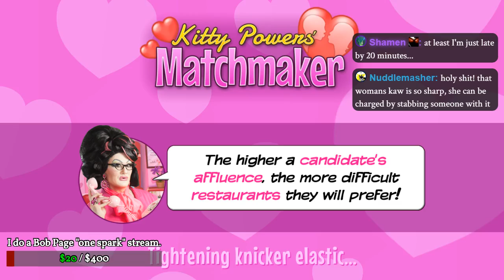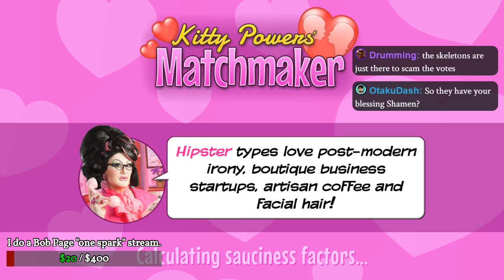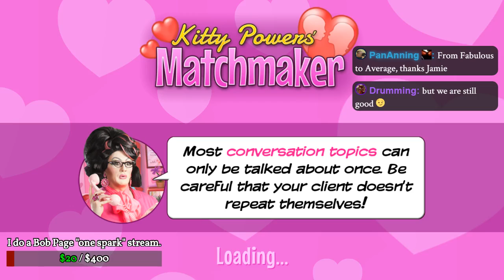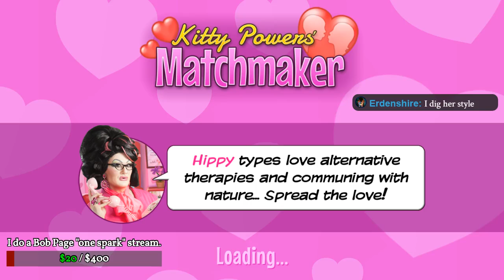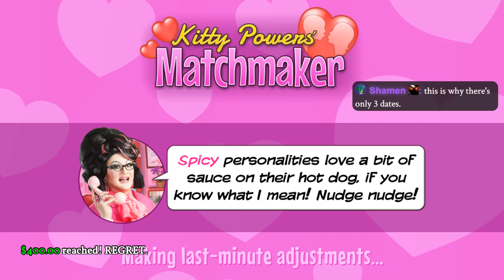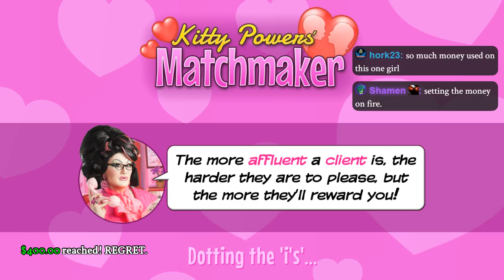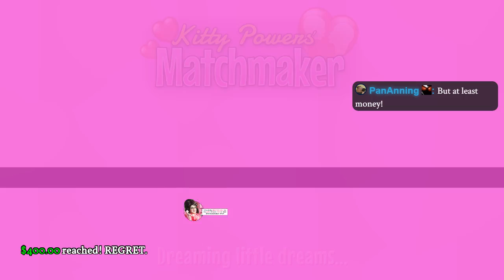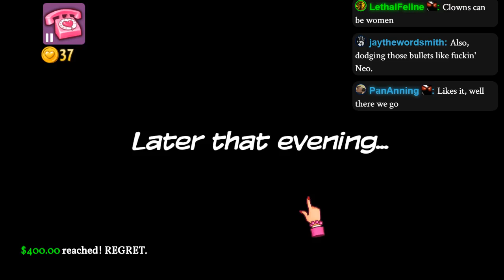LGWI Live! - Kitty Powers' Matchmaker 4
Queen Grimith fails. Repeatedly. Vociferously. And painfully.
WARNING: This game's music has Content ID matches all over it,  so I have no control over what adverts you see.

- Broadcasted on April 12, 2017. -